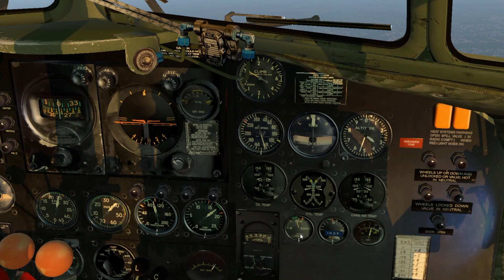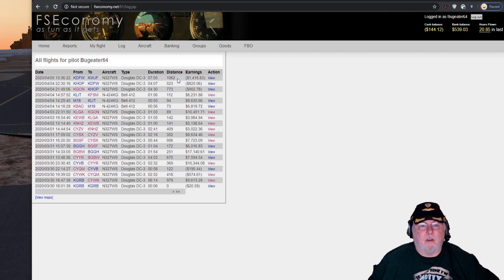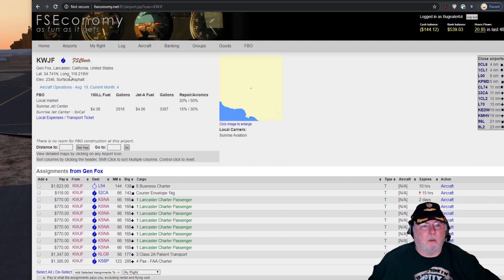X-Plane 11, Vulkan, AeroWorx DC-3, KDFW to KWJF MAX Endurance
Today I fly the 2nd part of my Ferry Flight across the United States to my home base of KWJF, Lancaster, California. This is an FSE flight in the AeroWorx DC-3/C47. So enjoy the morning flight as we run East to West away from the Sun. Lets have some fun. Lets GO!